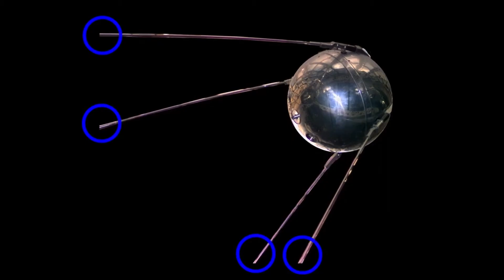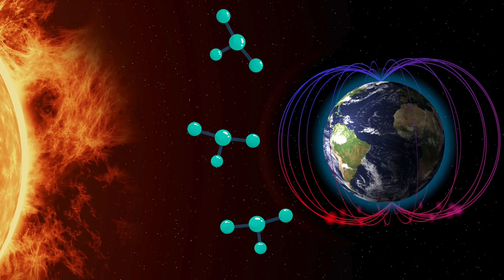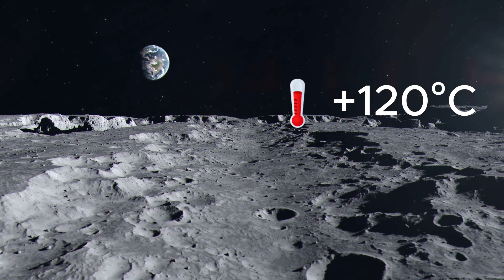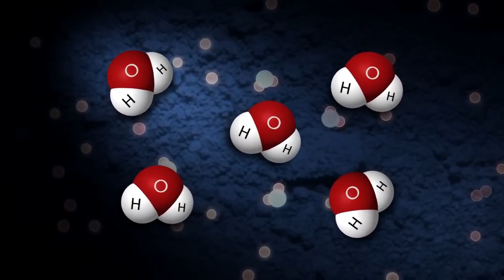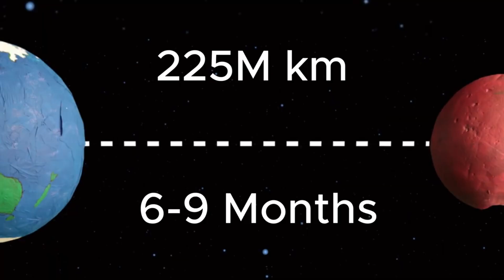USA vs China: Who Will Win the Second Moon Race?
Since the last moon landing in 1972 with Apollo 17, space exploration to the moon has been on pause. Eugene Cernan became a part of space history as the last man on moon, and one of the astronauts on the moon . This video briefly explains why we haven't returned to the apollo program's lunar missions since then.

Here’s what we’ll explore:
🔹 Why we haven’t set foot on the Moon since 1972
🔹 How helium-3 could change our energy future
🔹 The growing competition between China, the US, and private space    companies
🔹 What NASA’s Artemis program means for the next lunar missions

TIMESTAMPS
00:00 - Manned Moon Missions: Apollo Programs
00:57 - The Soviet Power: Sputnik-1 Changed Everything
02:05 - Why the Apollo Missions Were Stopped
03:10 - The New Space Race Begins
03:58 - Helium-3: The Moon’s Hidden Treasure & Lunar Mining
05:12 - Nuclear Energy vs Solar Energy: Lunar Nuclear Reactors & Solar Power Limitations
07:00 - The Role of the Moon Bases in Solar System Exploration
09:10 - Geopolitical Race for Lunar Dominance
10:12 - A New Era of Space Competition

1. NASA Artemis Program Overview

2. China’s Lunar Ambitions & Helium-3

3. Space Mining is Coming

4. NASA’s Fission Surface Power Project Energizes Lunar Exploration

5. The Outer Space Treaty: What’s Really Going On?

So, what do you think? Who will win this second Moon race—the USA or China?

We’ve got more space content coming your way!